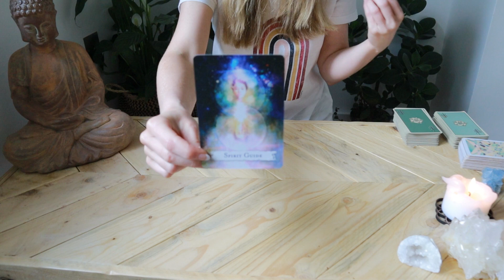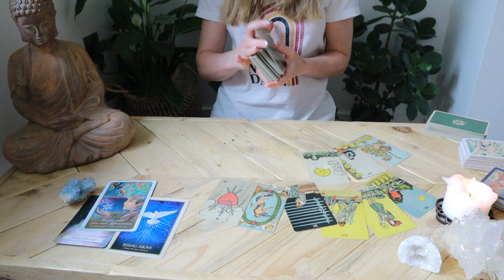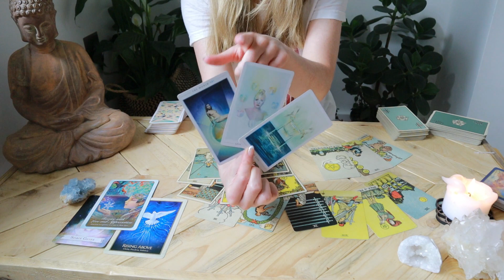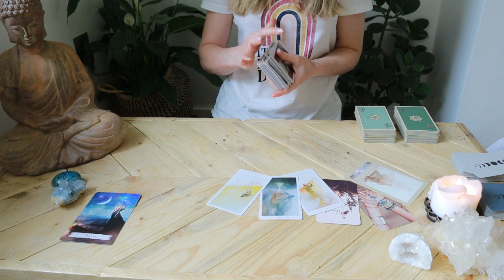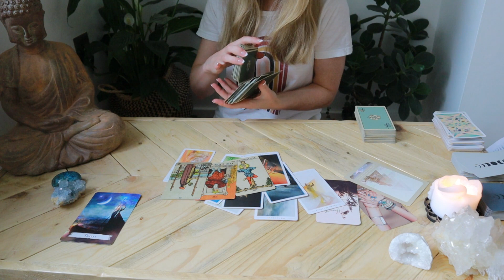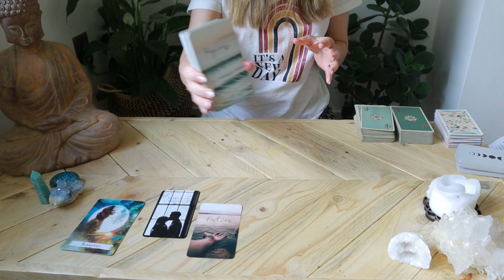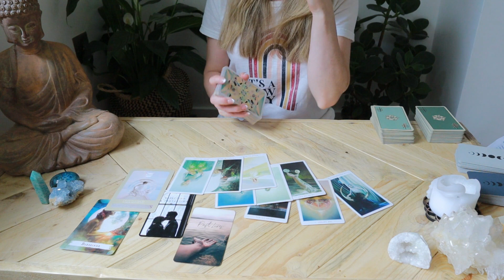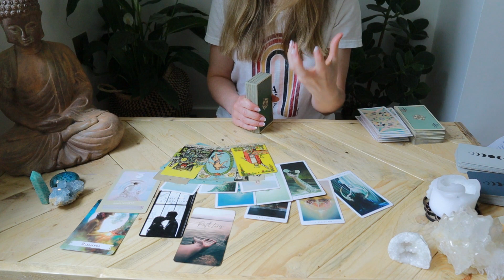THEIR FEELINGS FOR YOU! Plus their actions towards YOU! PICK A CARD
⭐ Timestamps
Group 1 = 01:37
Group 2 = 19:31
Group 3 = 37:21